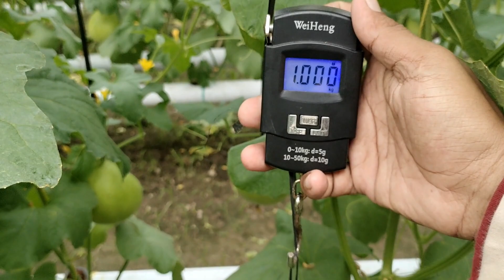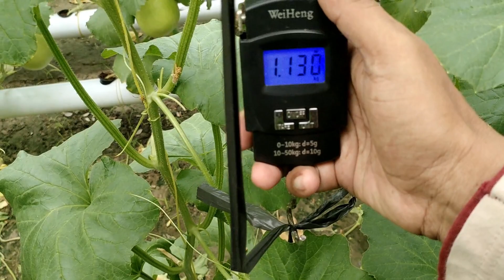43 HST Tanam Melon Honey Globe Green House 02 Hidroponik NFT Hari ke 51 Senin 25 Maret 2024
43 HST Tanam Melon Honey Globe Green House 02 Hidroponik NFT Hari ke 51 Senin 25 Maret 2024